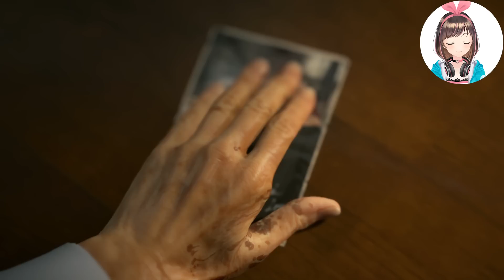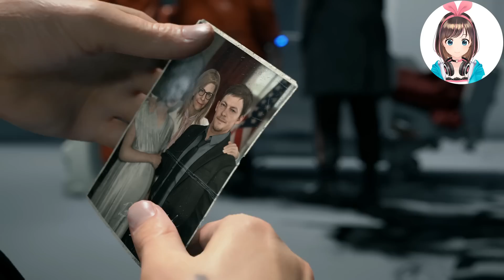私の赤ちゃんは【つきちゃん】です！デススト実況プレイ #2【DEATH STRANDING】【ENG SUB】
私のBBは「つきちゃん」と命名しました！
これからよろしくねつきちゃん！！！
まだまだ謎は深まっていくばかり・・・展開が気になる！！！

中国語チャンネル「A.I.Channel China」もよろしくお願いします！

本チャンネル「A.I.Channel」もよろしくお願いします！

動画で描いたイラストはこちらにUPしていきます！

キズナアイの、キズナアイによる、みんなのためのゲームブログ！